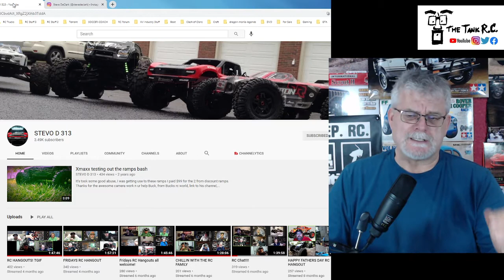All the best to Steve DeClark AKA: STEVO D 313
I wish you a speedy recovery and fight and win this battle because your a winner in my books.
A link to his social medias.